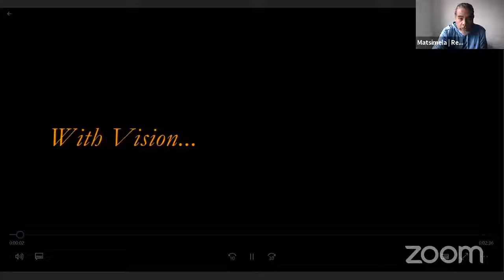SDPC Daily Prayer and Song Wednesday March 17, 2021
This morning, we welcome Reverend Dr. Danielle L. Brown as our prayer warrior and Minister Wasaba Sidibay as our minister of music.

Those without a smartphone or Internet access can also listen to the daily prayer service at 12pm and 8:30pm Central Time by dialing .